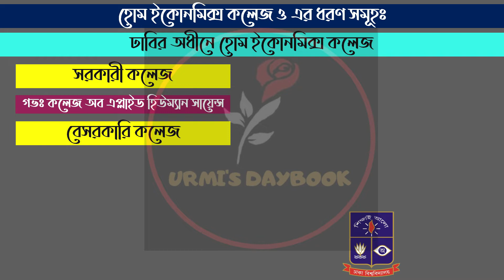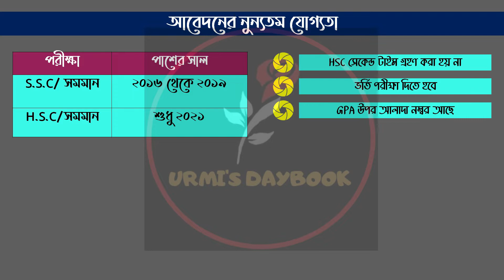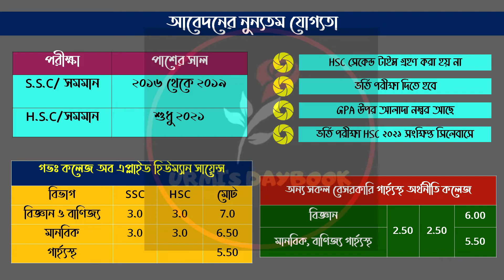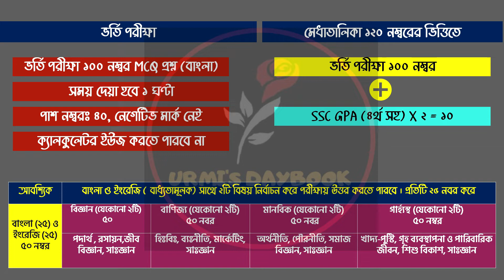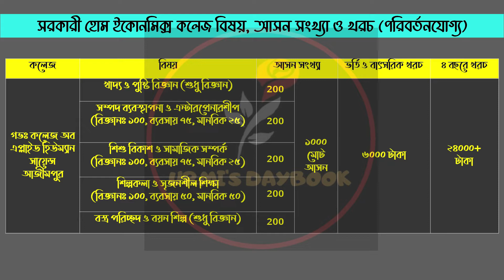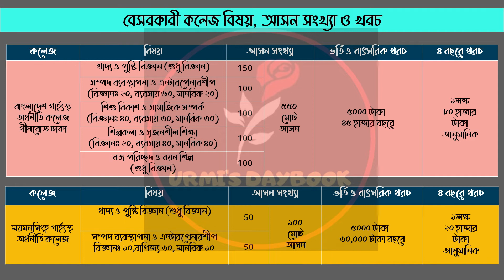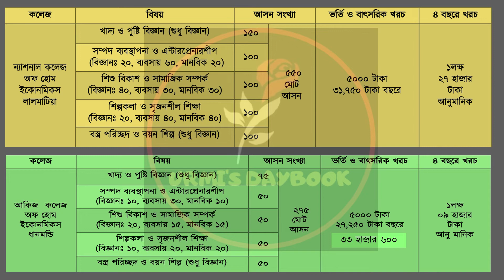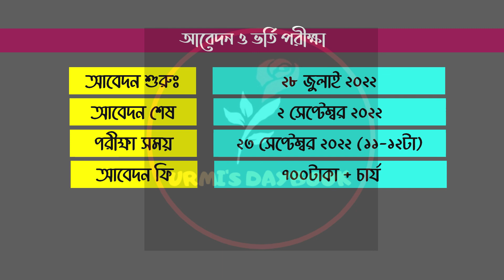ঢাবি গার্হ্যস্থ অর্থনীতি কলেজ ভর্তি বিজ্ঞপ্তি ২০২২ | DU Home Economics College Admission Notice 2022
My another channel:
Bongo foodies:
😎Let’s connect:
Thumbnail Text: ঢাবি গার্হ্যস্থ অর্থনীতি কলেজ ভর্তি বিজ্ঞপ্তি ২০২২